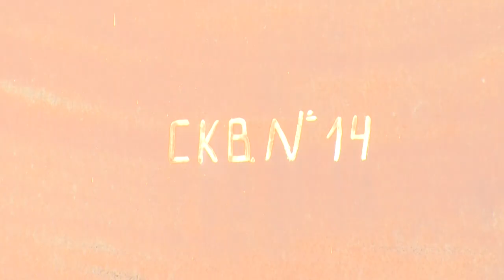Уникальная операция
Сотрудники Щёлковского водоканала произвели одновременную замену сразу двух задвижек на магистральном трубопроводе ВЗУ №5. Последующие работы, проводимые на станции, больше не скажутся на бесперебойном водоснабжении. На ответственном участке побывала наша съёмочная группа.